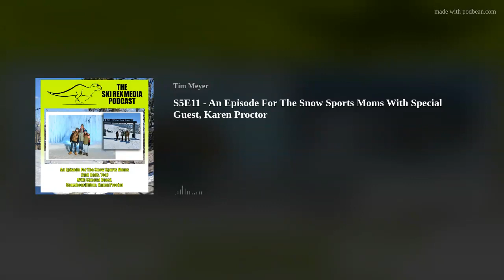S5E11 - An Episode For The Snow Sports Moms With Special Guest, Karen Proctor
Good Day to you all! I hope you're ready for another Ski Rex Media Podcast episode. Well, if you're not, you can always listen later. It's not like the podcast is done live, but still. This week, I have an episode with Mom Tips. Of course, it's not just for Moms. The Dads can totally benefit from the information in this episode, as well. It's all about family. Ski Rex Media is a family program and I'm keeping it in the family with this week's guest, Karen Proctor. She's a snowboard mom with a snowboard family and has a ton of experience taking the family all over the northeast to ride. We go over all of those tips and tell some stories, as well as compare ski resort numbers and a bunch of other things. Thank you for listening and I hope you enjoyed the episode.

If you want to check out Karen's snow-centric website, please She has articles covering many of the topics we went over during the podcast and a whole lot more.

Be sure to check out the Ski Rex Media Partners, as well:
for more from Ski Rex Media, which includes links to social media, contact links, merch, and a link to the Ski Rex Media Patreon page, which is Subscribing there gets you the podcast on Sunday instead of Wednesday, priority call-ins during live streams, bonuses, and other tasty tidbits.